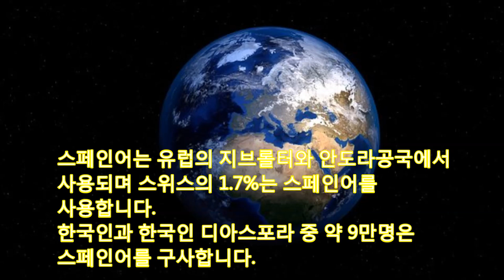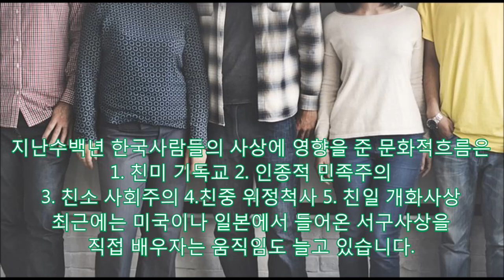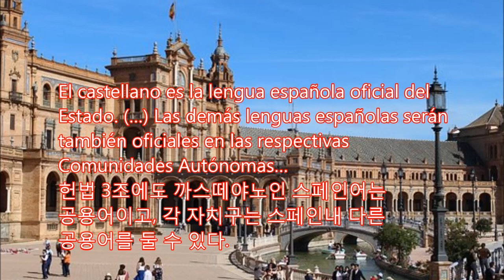[10개국어] 도대체 왜 스페인어를 배워야하나,당신도 다국어능력자 될 수 있다,스페인어 기원,역사,중요성,아랍어 영향, 포르투갈어 이탈리아어 프랑스어와의 유사성, 미국에서 광범위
왜 스페인어를 공부하는가? 1. 세계에서 2번째로 많이 사용 4억5천만명 북미와 남미 거의 전역에서 사용 2. 미국에서 4천만명 이상이 사용 3. 미국가정의 12%는 스페인어를 상용 미국이지만 싼따페와 같은 뉴메히꼬(멕시코)주에서 는 인구의 30%가 스페인어를 사용한다.
스페인어는 유럽의 지브롤터와 안도라공국에서
사용되며 스위스의 1.7%는 스페인어를
사용합니다.
한국인과 한국인 디아스포라 중 약 9만명은
스페인어를 구사합니다.
아시아에서 필리핀은 16세기 스페인의
식민지였습니다. 1973년 페르난도 마르꼬스는 잠시
스페인어 교육을 중단했으나 재개되었습니다.
필리핀에서 인명과 지명에 미치는 영향은 상당하며
스페인계 혼혈도 찾아볼 수 있다.
지난수백년 한국사람들의 사상에 영향을 준 문화적흐름은
1. 친미 기독교 2. 인종적 민족주의
3. 친소 사회주의 4.친중 위정척사 5. 친일 개화사상
최근에는 미국이나 일본에서 들어온 서구사상을
직접 배우자는 움직임도 늘고 있습니다.
스페인을 소개하는 새로운 트랜드
1. TVN 알람브라 궁전의 추억
2. MBC 세비야의 이발사
스페인어의 로망스어의 한 계열입니다.
뽀르뚜갈어와의 유사성은 89% 이딸리아어는 82%,
프항스어는 75%, 루마니아어는 71%이므로
스페인어는 다른 언어를 배우는데
많은 도움이 됩니다.
스페인의 갈라시아,까달룬지역, 베네수엘라,
빠라과이, 아르헨띠나 지역에서는  스페인어는
엘 에스퍄놀이 아니라 엘 까스테야노로 불린다
지도에서 파란색이 갈라시아지역인데 인구의 5%
는 갈라시아어를 사용하며
오렌지색이 까딸룬과 발렌시아지역인데
인구의 9%가 까딸룬 어나 발렌시아어를 사용한다.
El castellano es la lengua española oficial del
Estado. (…) Las demás lenguas españolas serán
también oficiales en las respectivas
Comunidades Autónomas…
헌법 3조에도 까스떼야노인 스페인어는
공용어이고, 각 자치구는 스페인내 다른
공용어를 둘 수 있다.
711년부터 아랍은 스페인을 800년간 지배
زيت(제이토) -aceite (기름)
زيتون(지투나)-Aceituna(올리브열매)
علم الجبر(아리마 자바루)-álgebra(대수학)
세계일주나 스페인어에 관심이 많다면